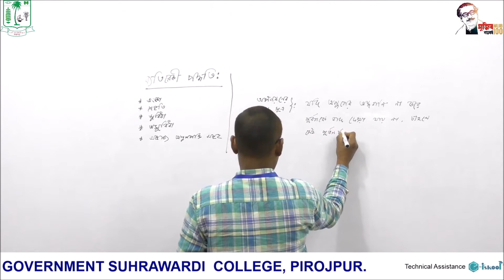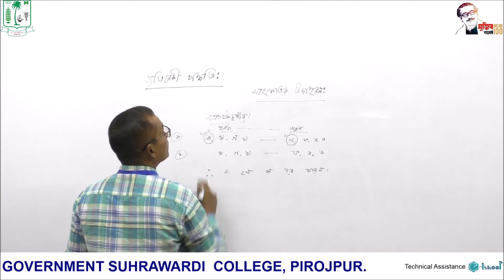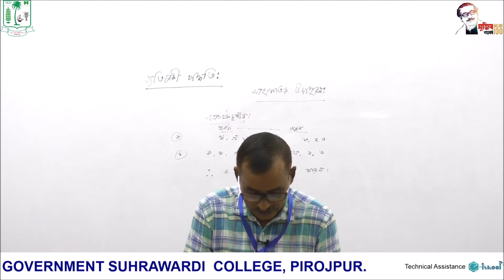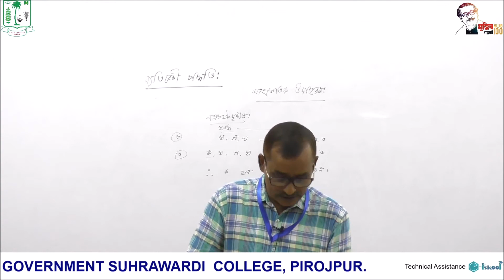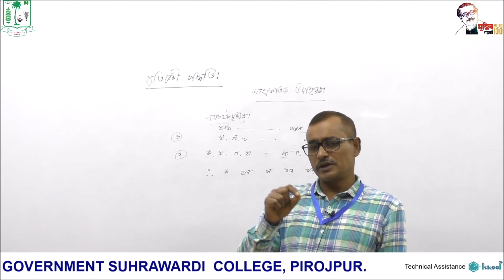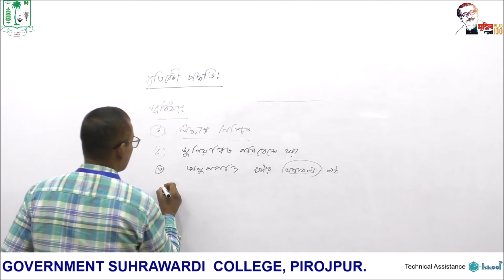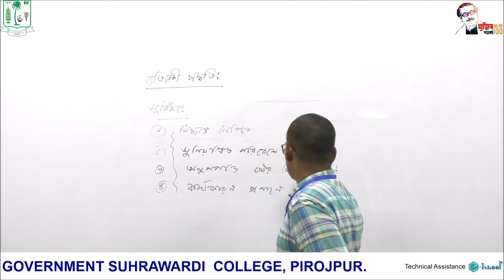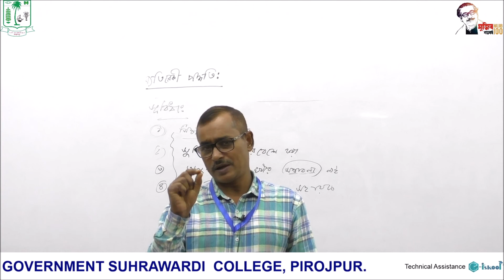একাদশ-দ্বাদশ শ্রেণি-যুক্তিবিদ্যা(ব্যতিরেকী পদ্ধতি)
একাদশ-দ্বাদশ শ্রেণি-যুক্তিবিদ্যা
(ব্যতিরেকী পদ্ধতি)
প্রফেসর জিয়া হাসান মাহমুদ
দর্শন বিভাগ